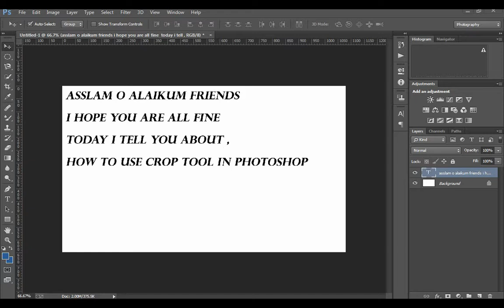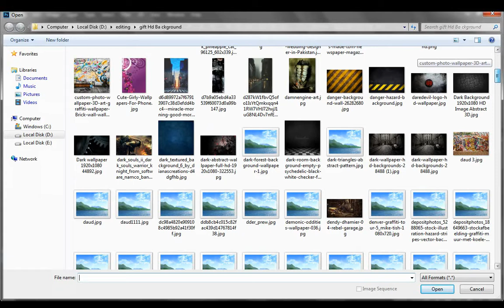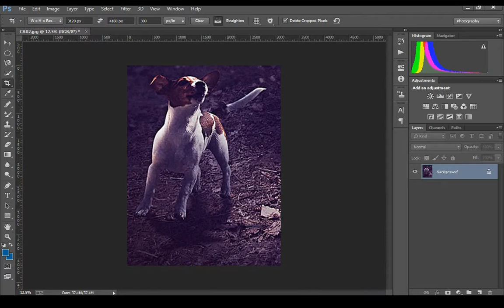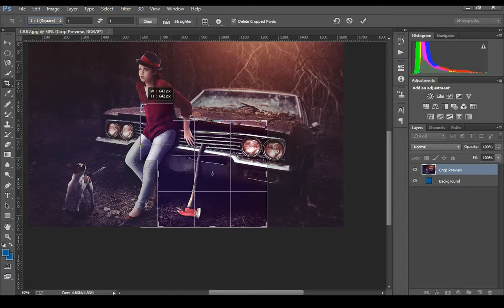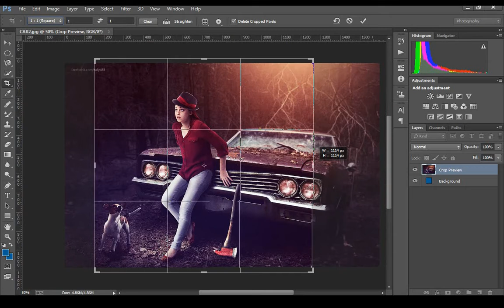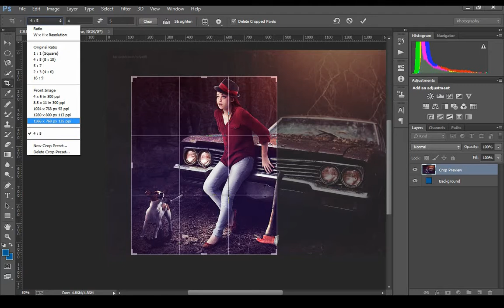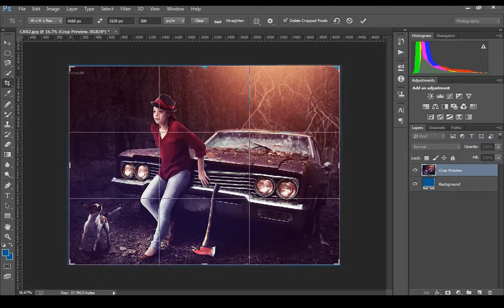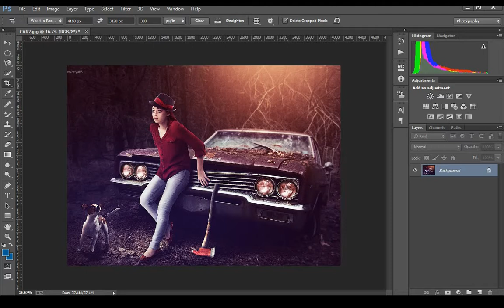how to use crop tool in photoshop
Assalm o alaikum i hope ke ap sb keriyat sy hain  to aj ke is video mai

meny photoshop ka sab sy asan tool crop tool ke baray mai btaya

aumeed hai kapko meri video smjh mai aa gy hogi

crop tool bohat hi asan tool hai

crop tool to smartphone  mai bhi bojood hota hai

is tool ko istamal krna her koi janta hota

yah bhi photoshop ka hisa hai isly is ke bhi video bnie hai

 Video link

how to use quick slection tool or magic wand tool

video ko plzz pori watck kra krain

my fb  habibprince

my in sta habibkhan1299

my fb page  Hk Photographer

HABIBKHANEDITZ

HabibKhanEditz

HABEEEBKHAANEDIITZ

habibkhaneditz